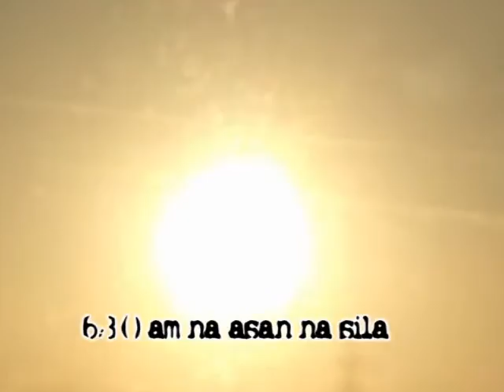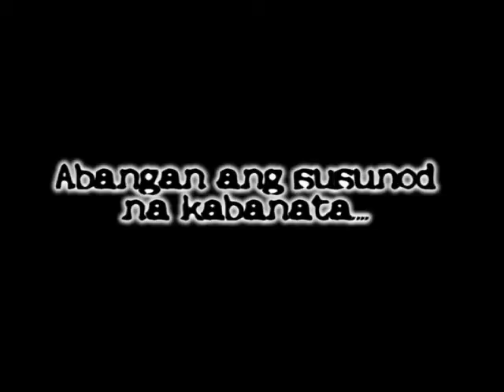Manaog Trip 2010